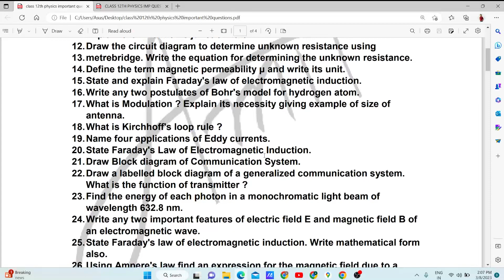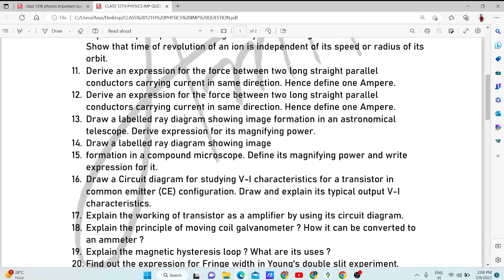Class 12th HBSE PHYSICS IMPORTANT QUESTIONS(HARYANA BOARD)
HBSE CLASS 12th
physics important question
haryana board
Board of school education Haryana class 12th
HBSE
physics important questions
very important question physics